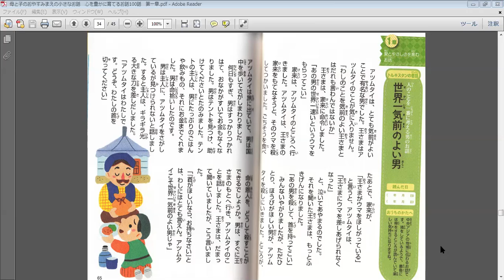世界一気前のよい男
I'm reading this book for my students.
I hope you'll enjoy the story.